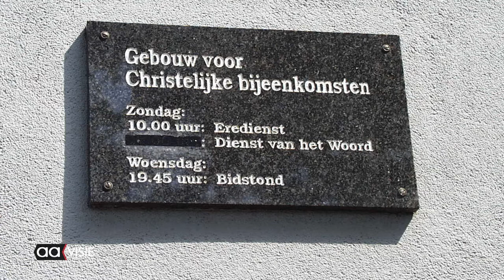Daar in dat kleine kerkje.........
Aan de Marktstraat staat een piepklein kerkje uit 1858. De Quakers kerkten er, later  de Broeders en tot 2016 kwamen hier de Christenen samen.
Nu krijgt het een andere functie. Het wordt een cultuurpodium.